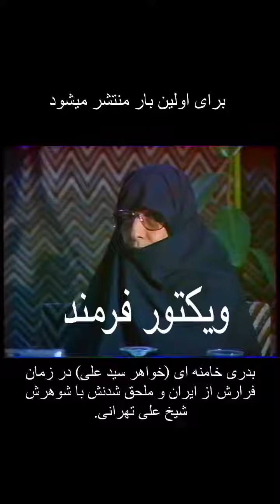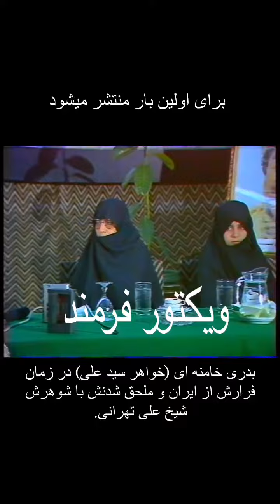مصاحبه بدری خامنه ای در عراق